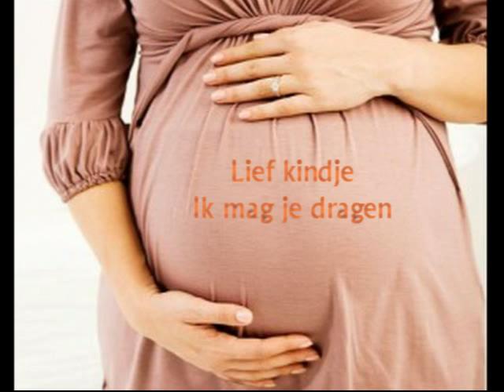Maria's Wachten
Maria is hoogzwanger, bijna zal zij haar kind ter wereld brengen. Wat zou er hebben geleefd in haar hart?